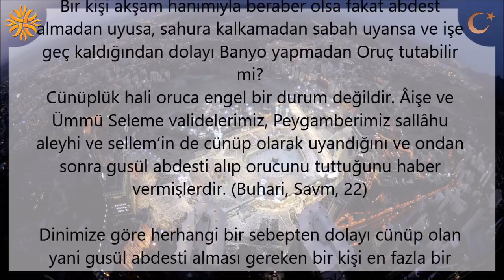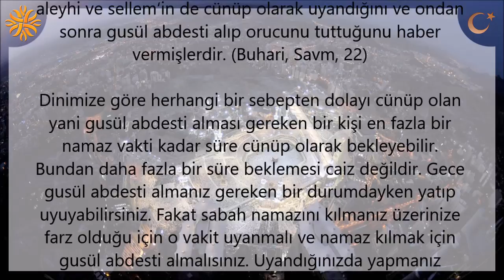Cünüplük Orucu Bozar mı ? | Kayıp Dualar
cünüp olarak oruç tutulur mu
cünüp olmak orucu bozar mı nihat hatipoğlu
oruçluyken cünüp olmak orucu bozar mı sorularla islamiyet
oruçlu iken rüyada cünüp olmak orucu bozar mı diyanet
oruçluyken istemeden cünüp olmak
nafile oruç tutarken cünüp olmak
oruçluyken uykuda cünüp olmak orucu bozar mı
oruçluyken gusul abdesti nasıl alınır